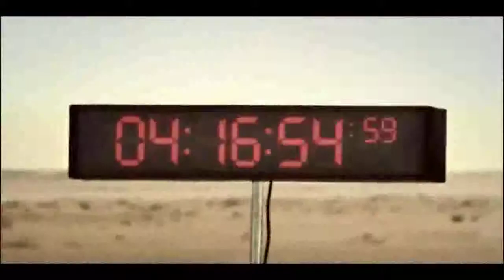Range Rover Sport in the dessert